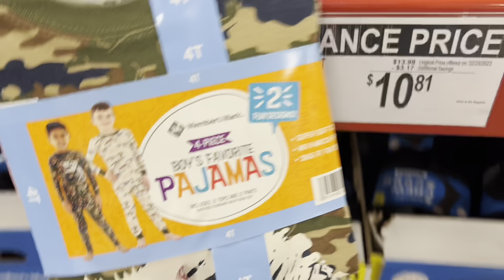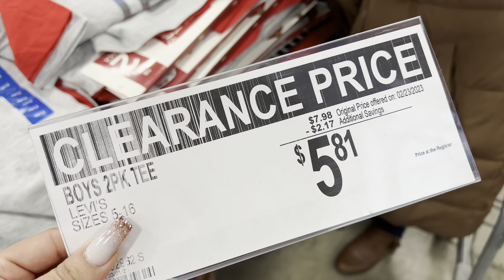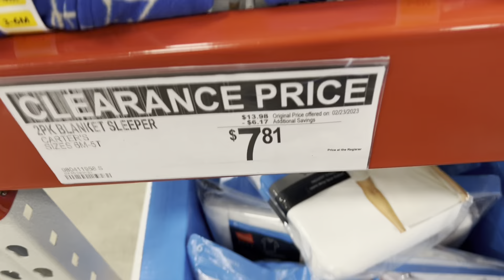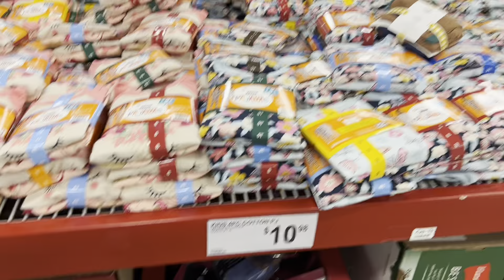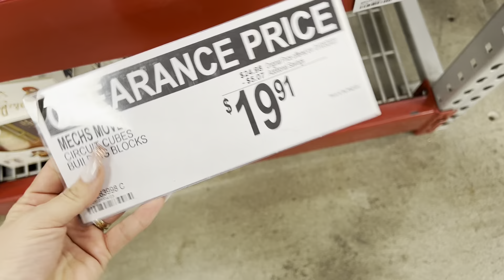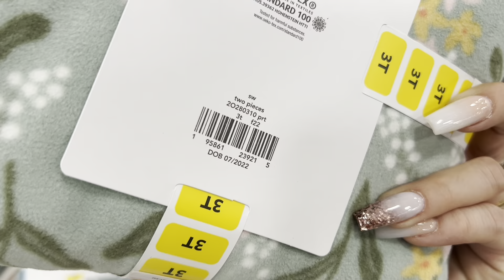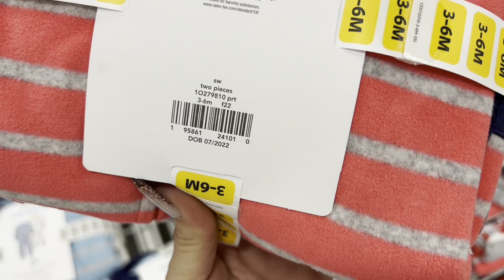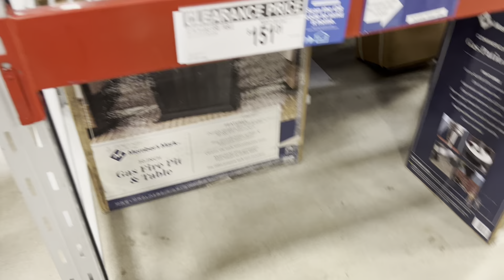📍🚨QUE **TREMENDO ESTO** CÓRRELE 🚨📍